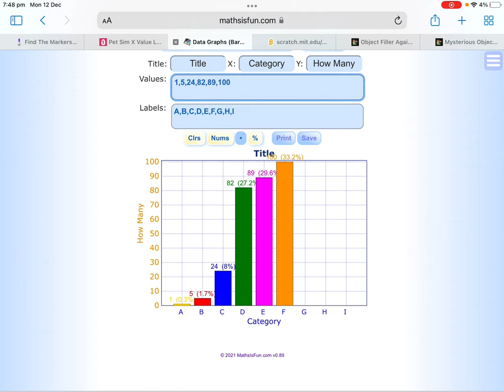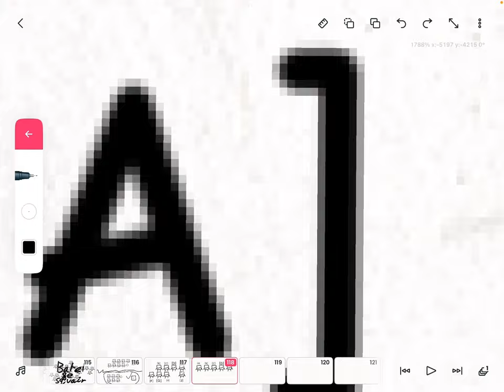BFS 5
Square